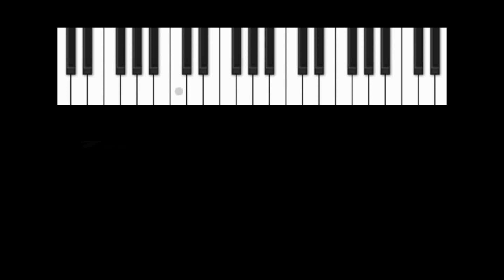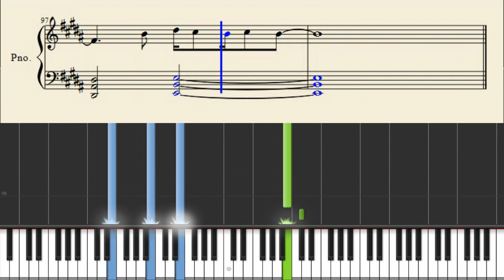Troye Sivan - Lost Boy - EASY Piano Tutorial + Sheets